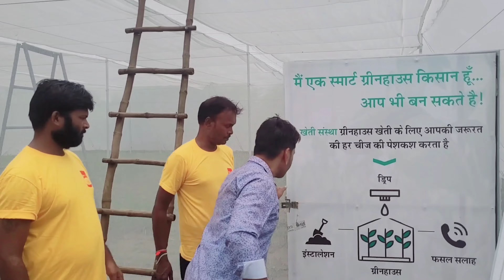🏕️ये शेडनेट है,जुगाड़ का बाप ! मजबूती और बंपर उत्पादन वाले फीचर्स कर देंगे आपको हैरान !🚀🚜shadenet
Contact number_ Mahendra Ji Net House Khety
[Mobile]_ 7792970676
chhat per kheti,multilayer farming,
Net house farming,organic kheti,
net house farming in india,
Net house farming cost,
shadenet house,sabji ki kheti,
tomato farming techniques,
green net price per meter,
technical farming channel,
agriculture farming,
technical farming,
poly house kaise banate hain,
tomato farming,
shade net house farming,
polyhouse farming in india,
polyhouse cost for 1 acre in india,
poly house,
polyhouse,
Net house kaise banaye ?
Net house cost per acre india,
greenhouse farming,
Net house mein khire ki kheti,
Net house mein tamatar ki kheti,
Net house me kheera ki kheti,
kheera ki kheti ki jankari,
Shade net price per meter,
Shade net installation,
Shade net house,
Shade net manufacturing company,
shade net making machine,
shade net machine,
Best shade net,
Best net house manufacturing,
Shade net house mein khire ki kheti,
Shade net house mein tamatar ki kheti,
Shade net house mein shimla mirch ki kheti kaise karen,
capsicum farming,
shimla mirch ki kheti kaise kare,
Shade net house mein cucumber ki kheti kaise karen,
greenhouse farming,
Net ki kheti kaise karenge,
poly house me kheti,
Net house mein capsicum ki kheti kaise karen,
shimla mirch ki kheti,
Net house par kitni subsidy hai,
Net house ki lagat kya hai,
Net house greenhouse,
Protected cultivation and secondary agriculture,
protected cultivation and secondary agriculture mcq,
Protected farming in india,
protected cultivation,
Protected kheti ke tarike,
Net house capsicum farming,
Indian farmer,
Technical farming,
Farming leader,
Desh ki jaan hamare kisan ,
Indian farmer rover ,
Organic acre,
Farm channel,
Discover Agriculture,
Farming champions,
india farming management,
follow us on:-